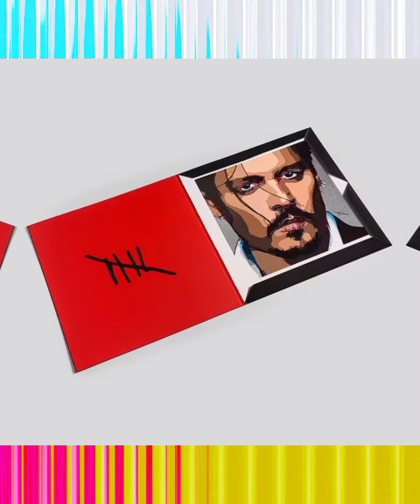🔥🔥🔥 Johnny Depp Recalls His Darkest Moments With Ex-wife Court Case With A Portrait 💐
Johnny Depp has recalled his darkest moments with amber his ex wife after the court case which happened last year

Follow Rihanna On Instagram 👉
Follow Cardi B on Instagram 👉